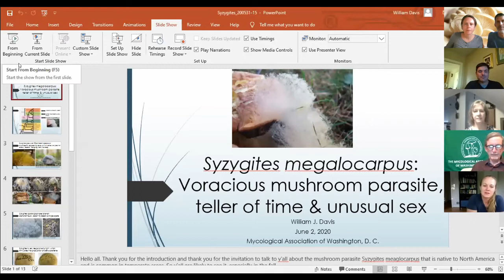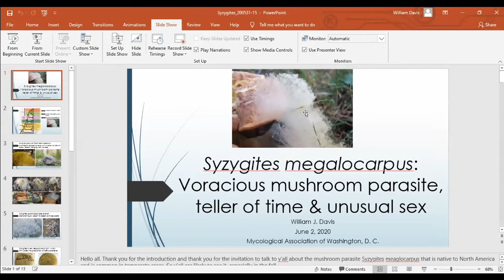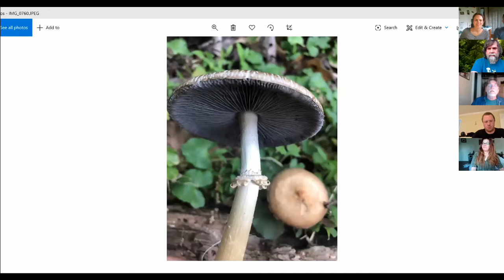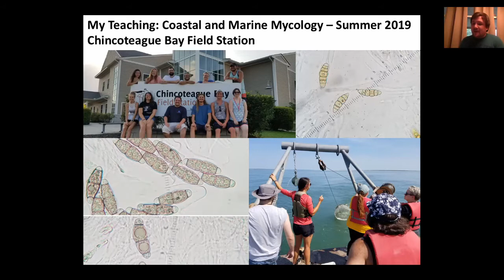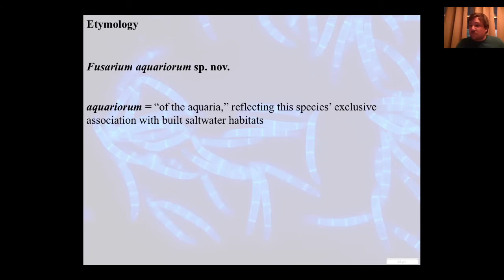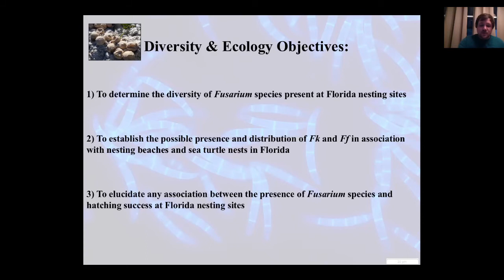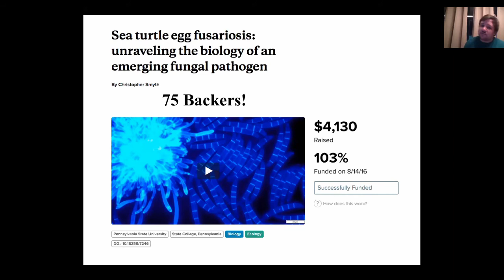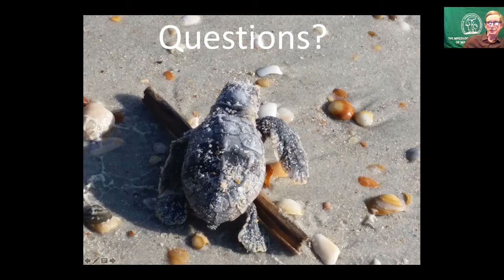MAWDC Monthly meeting June 2 2020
0:00 Announcements
11:00 Fungus in Focus: Syzygites megalocarpus (William Davis)
24:00 Mushroom ID
49:00 Christopher Smyth on Marine and Coastal Mycology